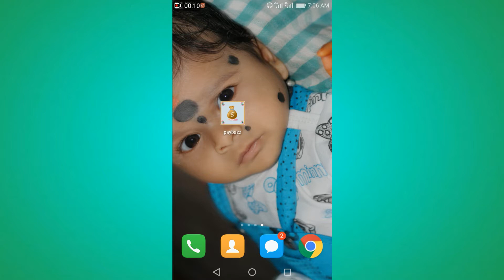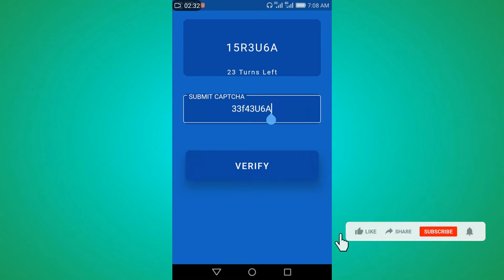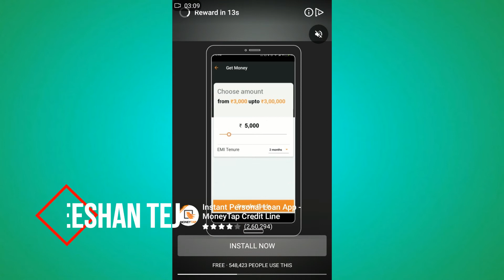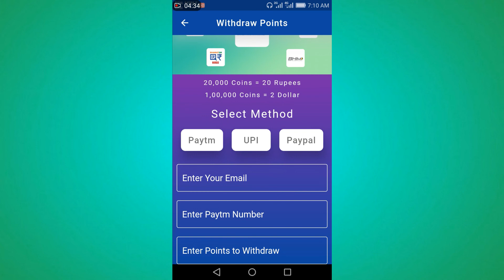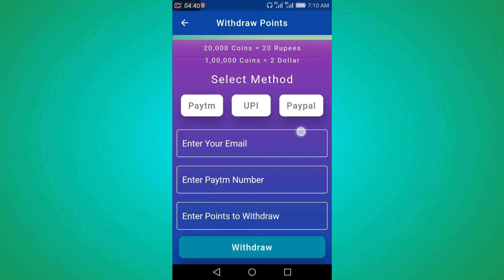Captcha Typing Job | Data Entry Jobs | Data Entry Work from Home | Daily Earn 200